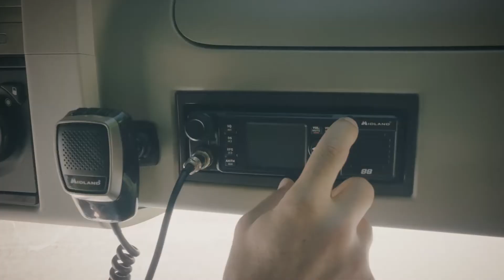Midland M-88 CB Funk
Das M-88 ist das vielseitige CB-Funkgerät von Midland: Kompatibel mit allen DIN-Standards, ist es ein unverzichtbarer Begleiter für Trucks, Off-Roader, PKW oder Camper.